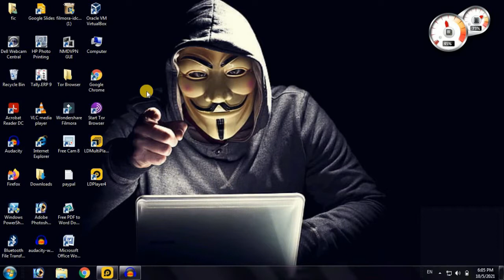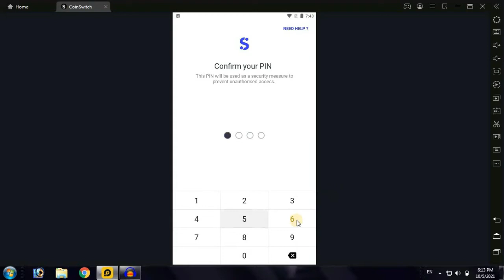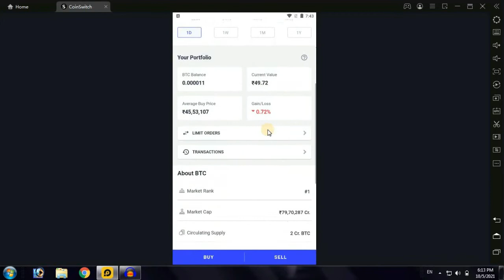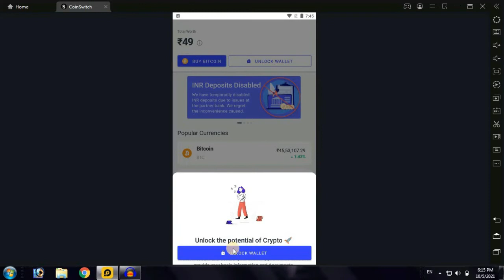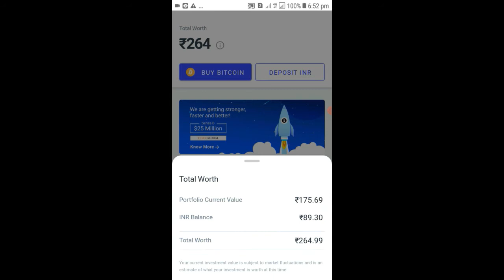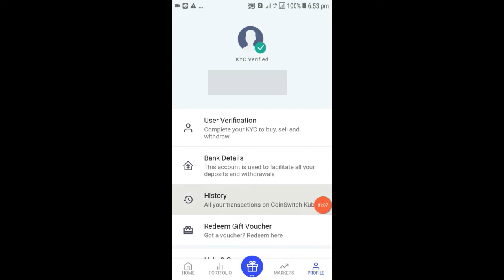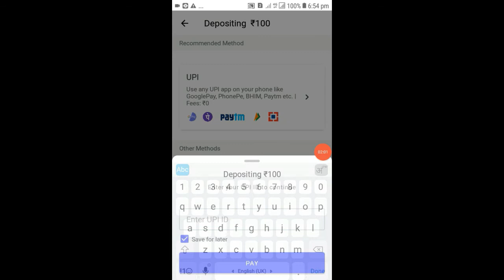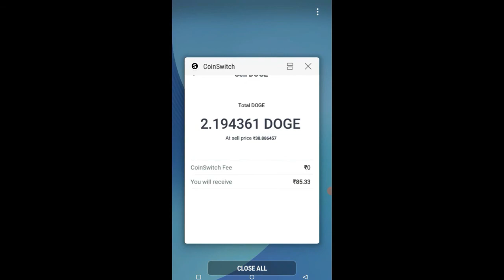how to buy or sell bitcoin | how to buy or sell bitcoin 2021 | best app for cryptocurrency trading